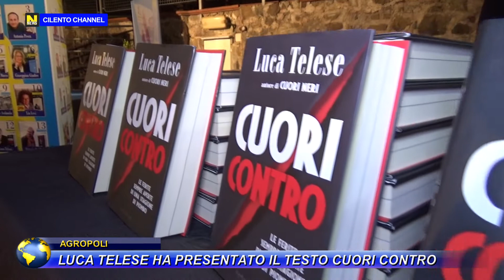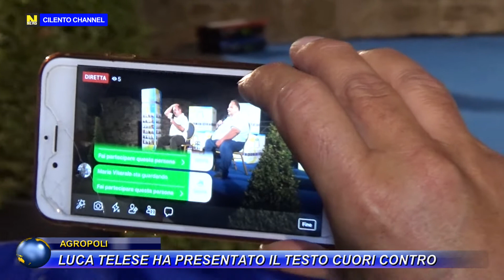AGROPOLI, LUCA TELESE HA PRESENTATO IL TESTO CUORI CONTRO